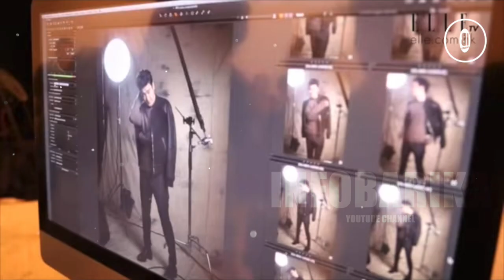Jadi Artis Cuma Main-main !!! 9 Artis Ini Bergelimang Harta Sejak Lahir, Sumbang Tanah Untuk Korea